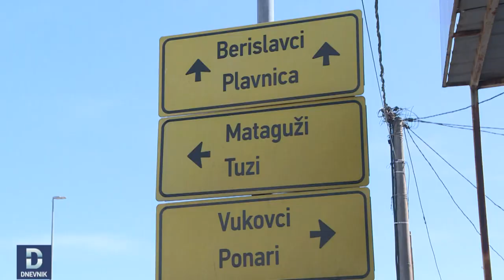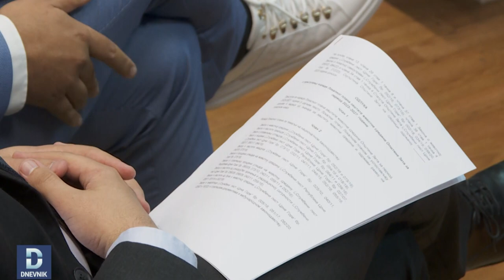DNEVNIK: Smijenjen predsjednik SO Zeta Luka Krstović